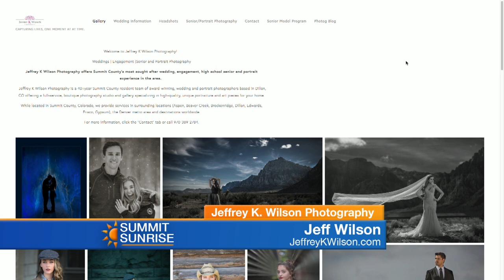SS 7 24 18 Jeffrey K Wilson Photography